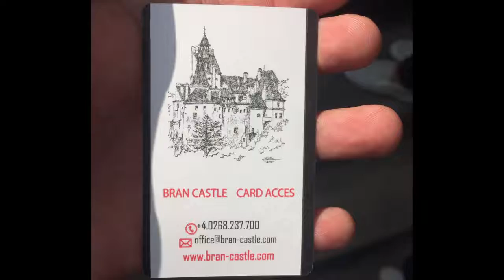Vizitez in Braşov 2016